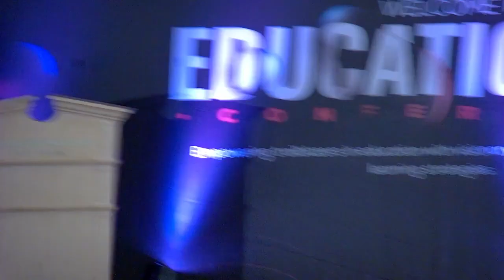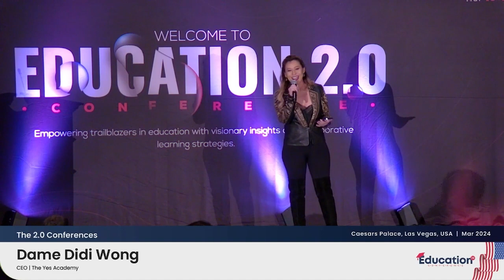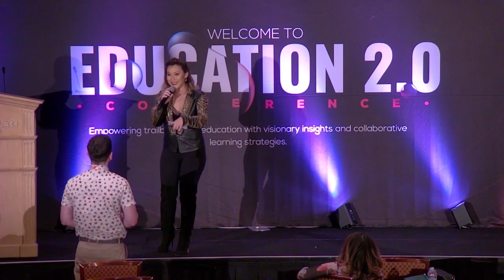Expert Insights | Keynote by Dame Didi Wong | Education2Conf Las Vegas 2024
Dame Didi Wong, CEO The Yes Academy, delivered a compelling keynote on “How To Perfect Your Elevator Pitch” at the Education 2.0 Conference. Held at the Caesars Palace, Las Vegas, USA, between March 18-20, 2024, this session is a must-watch for industry aficionados.